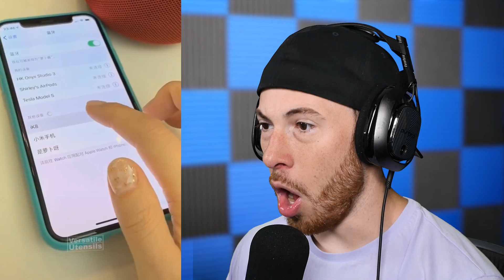GENIUS Tik Tok Inventions You NEVER Knew Existed